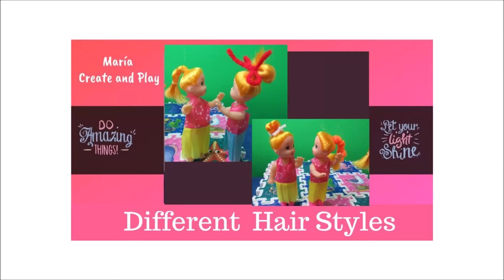Combing my mini dolls hair and giving them different styles. No Talking. ASMR #19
Four different ways to style doll hair.

My quotes:
"I can't imagine my life without projects"
"Your projects define your life and who you are"

I hope that you enjoy this video as much as I did.